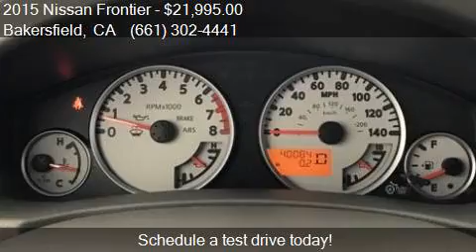2015 Nissan Frontier Desert Runner 4x2 4dr Crew Cab 5 ft. SB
This 2015 Nissan Frontier Desert Runner 4x2 4dr Crew Cab 5 ft. SB Pickup 5A is for sale in Bakersfield, CA 93313 at Bakersfield Hyundai.

Engine: 4.0L V6
Transmission: Automatic 5-Speed
Color: Glacier White
Mileage: 40084
Contact Bakersfield Hyundai 5300 Wible Rd Bakersfield, CA 93313 to test drive this 2015 Nissan Frontier Desert Runner 4x2 4dr Crew Cab 5 ft. SB Pickup 5A today.